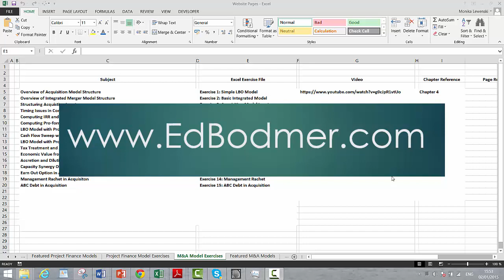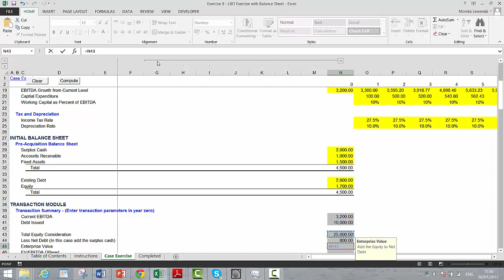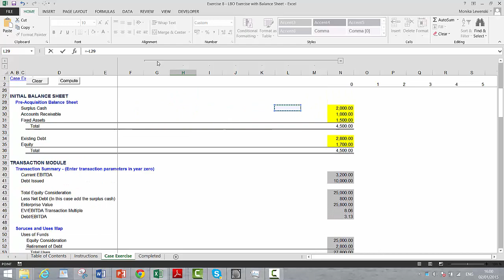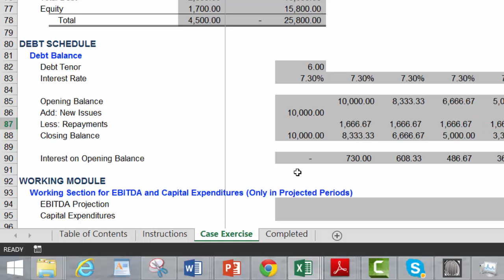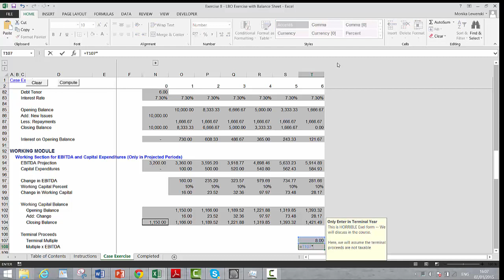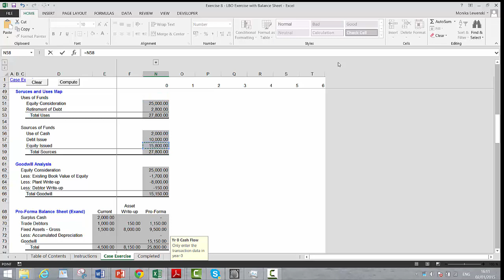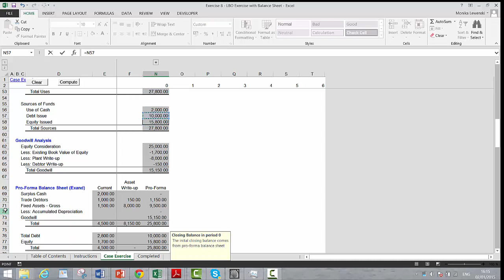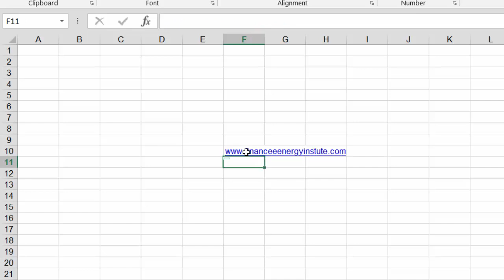LBO Model with Pro Forma Balance Sheet